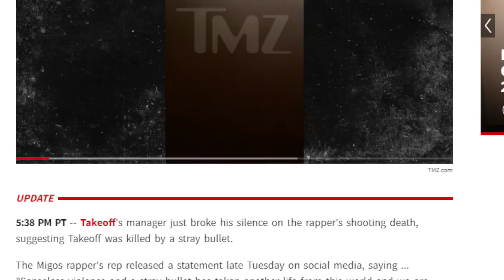TAKEOFF HOUSTON K!LL3R ALLEGEDLY GETS FOUND BY YOUTUBE BLOGGER "IGOT SAUCE"???...AND GUESS WHAT NOW?